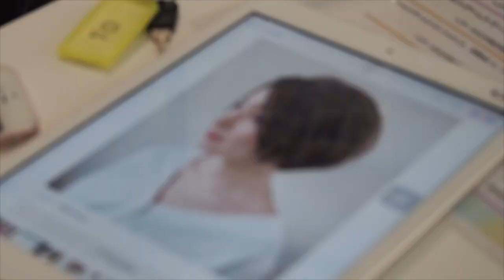またまたバッサリショート‼️‼️新婚旅行前の花嫁の激的イメチェン❤️😻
▽ホットペッパーからのご予約はこちら　大阪・心斎橋・御堂筋沿い▽

【一生モノの美容室をお探しの方】
長い準備期間を経て、「感動×信頼×時間」の新感覚サロンがOPENしました！

似合わせは当たり前。高い技術も当たり前。仕上がりだけではない、お客様が抱くあらゆるこだわりに最高のホスピタリティでお応えするべく生まれたサロンが”The Ect”です。「人生が変わる」という感動体験に立ち会い、全ての大人女性を美しく送り出すことをここにお約束致します。

❤️❤️【大阪・心斎橋・御堂筋沿い】の中心で体験できる非日常の上質空間。全席、完全個室or半個室で揃えています❤️❤️

数々の受賞歴のあるトップカラーリストや講師活動も行う実力派ケアリストをはじめとしたプロ集団が、あなたの"美人度"を高める！すれ違えば振り返られる、ヘルシーな色気のある大人ヘアならThe Ectにお任せください

❤️❤️全ての女性を美しくするThe Ectの美髪になる秘密❤️❤️

今話題の美髪！！ただ、オーダー通りのヘアスタイルにするだけでない！本当の美髪を叶える為に、豊富な知識を持ったスタイリストと、ダメージレスが叶う厳選した薬剤で大人女性も綺麗を保ちながらヘアスタイルを楽しめます♪全ての大人女性を美しくする、妥協のないThe Ectのこだわりを体感してください♪

【ジ エクト 心斎橋(The Ect)】

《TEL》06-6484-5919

《ADDRESS》大阪府大阪市中央区西心斎橋２－３－２　御堂筋ミナミビル７F

《TIME》11:00~21:00仕事帰りでも安心★最終受付★カット20:00まで (第３月曜日定休日 )